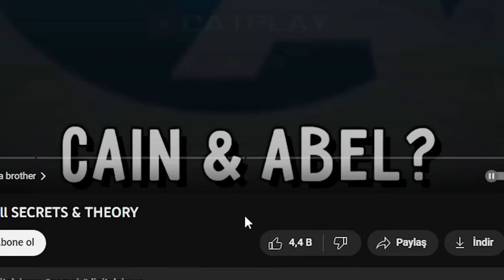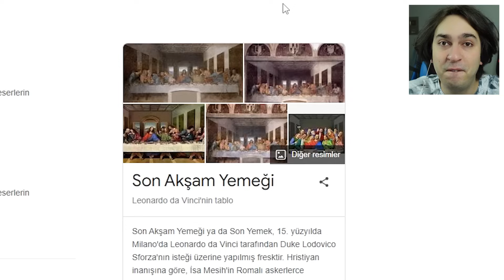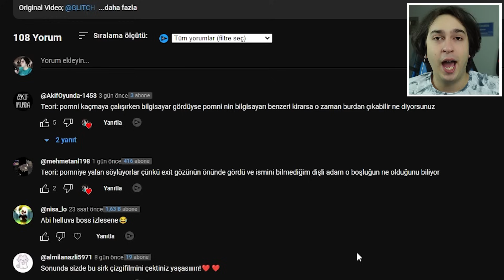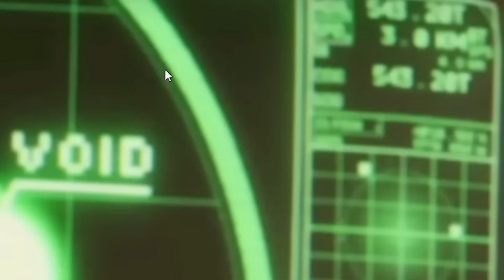Dijital Sirk FARK EDİLMEYEN DETAYLAR!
Ben Gökben Duman, Dijital Sirk FARK EDİLMEYEN DETAYLAR! videosuyla karşınızdayım. Güzel , eğlenceli ve komik bir video oldu iyi seyirler.